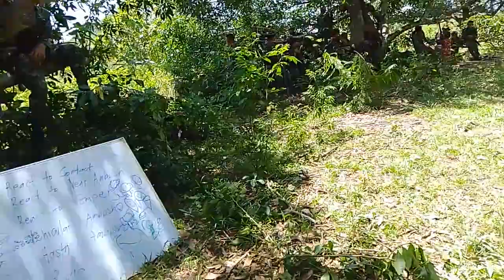Hasty ambush sa mga kalaban